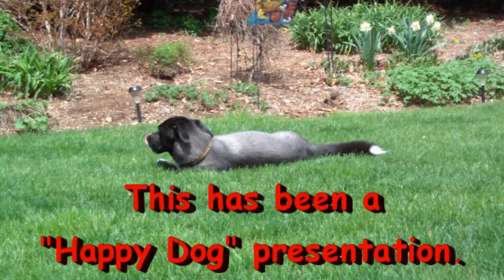Swiss Ranger Volcano Stove using an Open Jet Burner from ColoradoCamper Boil Test #2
Yesterday I did a Swiss Ranger Volcano Stove video where I used a smaller burner called an "Open Jet Stove" that I got from ColoradoCamper instead of the Mini Trangia burner. He sent me a bunch of burners and stoves he made so I could play with them. I'll leave a link to his video on these stoves below. If you get a chance check out his videos. You won't be sorry. If you do please tell him I said, "Hi". 8-)

Anyway I got a few messages and a comment saying that I should lift the burner up closer to the pot to get a quicker boil time. So in this video I do that and I plug the three holes that should have 16 penny nail in them to make a potstand.

This time the boil time was even slower but the run-out time was longer. I also show that some vapors are coming out of the top vent holes by lighting them.

I thank ColoradoCamper for sending me his stoves and burners to play with,
Hiram

Lab0346
Title: Swiss Ranger Volcano Stove using an Open Jet Burner from ColoradoCamper Boil Test #2
Room temp: 76°
Humidity: 61%
Weather condition: Partly Cloudy
Burner: Open Jet Burner (from ColoradoCamper)
Stove/Pot stand: Swiss Ranger Volcano Stove
Pot: Swiss Ranger Volcano Cup
Fuel: Methanol
Amount of fuel: 1 fluid ounce(s)
Amount of water: 1 cup(s)
Water temp at start: 61°
Time to boil : 5 minute(s) 28 second(s)
Previous Time to boil : 4 minute(s) 58 second(s)
Time to run-out: 8 minute(s) 10 second(s)
Previous Time to run-out: 5 minute(s) 25 second(s)
Water temp at run-out: NA
Note:

Note:
I got the Swiss Ranger Volcano Stove from Cheaper Than Dirt